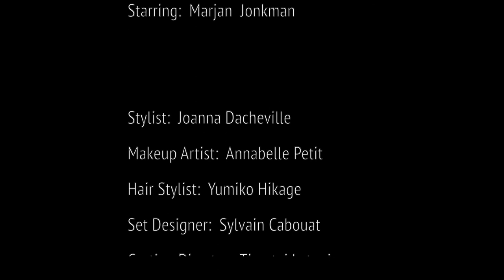My Other Self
Porque na minha insanidade, na insanidade de uma dançarina clássica, de uma atriz de teatro e de uma pintora, a loucura não é uma prisão, é o escape. E quando a loucura é escape, a fuga não é a melhor solução? Não é o caminho para um sprint em direção à felicidade? É. Pelo menos até aquele momento final de lucidez, que coloca a nu a dura realidade: a beleza inexistente de um mundo onde cabe tudo – e todos – e que só existe na minha cabeça

Directed & Filmed by Alex Blonde
Director of Photography: Quentin Chamard-Bois
Art Director: Alex Blonde
Starring: Marjan Jonkman
Stylist: Joanna Dacheville
Makeup Artist: Annabelle Petit
Hair Stylist: Yumiko Hikage
Set Designer: Sylvain Cabouat
Casting Director: Timotej Letonja
Dancers: Eugénie Drion, Ida Viikinkoski, Alexia Giordano
Models: Mathilda Beaudecroux, Marion Lucas
Production: Arttsphere Paris
Agent: Tara Nguyen
Producer: Nolwen Montenot
Post-production: Kafard Films
Editing: Lisa-Lou Villemain
Colorist: Erwan Robert-Thomasson